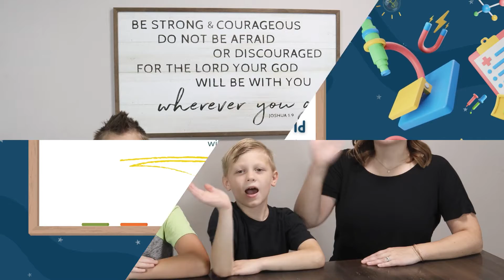Let's Talk Science Level 2: Adventures in the Physical World // Master Books Academy - Promo Clip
MASTER BOOKS ACADEMY - LET'S TALK SCIENCE LEVEL 2: ONLINE HOMESCHOOL COURSE

Your student will love joining author Carrie Lindquist and her sons as they study energy, force, simple machines, matter, astronomy, meteorology, and geology!